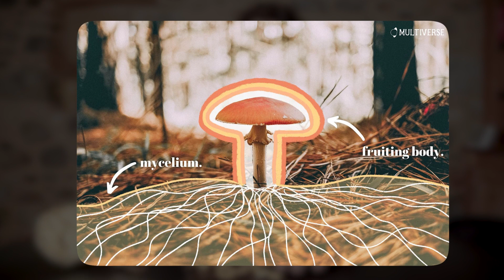Comment AMÉLIORER tes PERFORMANCES SPORTIVES rapidement ?!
Il faut prendre du CORDYCEPS.
C'est le champignon des Marathoniens 💪

Et oui, si tu veux devenir un véritable athlète et améliorer tes performances sportives rapidement, il faut absolument que tu prennes du Cordyceps !

Tu as sûrement déjà entendu son nom dans la série "The Last of Us" mais ne t'inquiètes pas, dans la vraie vie, le Cordyceps est un champignon médicinal réputé en médecine traditionnelle chinoise et aux bienfaits incroyables pour ta santé et ton bien être.

Et on t'explique pourquoi dans cette vidéo !
Alors restes jusqu'à la fin !

Sommaire :
00:00 Introduction
00:41 C'est quoi le Cordyceps ?
01:17 Le Cordyceps Sinensis
02:33 Le Cordyceps Militaris
03:00 Aspects du Cordyceps Militaris
03:40 Comment ça pousse ?
03:53 Sa composition et spécificités
04:44 Les bienfaits
07:28 Conclusion

Si tu veux en savoir plus sur l'univers des champignons et sur French Mush c'est par ici :

À bientôt ! 🍄